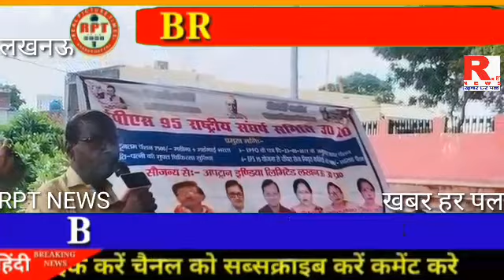RPT News lkoपेंशनरों की लड़ाई में अब महिलाएं भी बढ़ चढ़कर हिस्सा लेगी लखनऊ,ई पी एस 95 राष्ट्रीय..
RPT News Lko लखनऊ, ई पी एस 95 राष्ट्रीय संघर्ष समिति   और अपट्रान  वी आर एस कर्मचारी कल्याण समिति के संयुक्त तत्वावधान में आज टिकैतराय तालाब लखनऊ  के प्रांगण में एक विशाल सभा का आयोजन किया गया। जिसमे न्यूनतम पेंशन न बढ़ाये जाने तथा स्वेच्छापूर्वक सेवा निवृत्त ले चुके अपट्रान  कर्मियों के पी एफ, वेतन एवं अन्य देयको के पिछले 21 वर्षो से भुगतान न किए पर भारी आक्रोश व्यक्त किया गया। वक्ताओं ने केंद्र और राज्य सरकार के पेंशनरों के प्रति उपेक्षा पूर्ण रवैये की खुलकर आलोचना की।  सभा को मुख्यरूप से अपट्रान समिति की ओर से अध्यक्ष श्री सुभाष चौबे,  वी पी सिंह ,अचल मेहता, मुकेश भटनागर, सी एल बनदानी  तथा ईपीएस 95 समिति से सर्व श्री ओम शंकर तिवारी राष्ट्रीय सचिव, के एस तिवारी राष्ट्रीय उपाध्यक्ष, राजीव भटनागर मुख्य समन्वयक, राजेश तिवारी मंडल उपाध्यक्ष ने संबोधित किया। सभा का संचालन मध्य जोन के अध्यक्ष श्री आर एन द्विवेदी ने किया।
 सभा में महिला कर्मियों ने ऐलान किया कि वह अब शांत बैठने वाली नहीं है, पेंशनरों के हर आन्दोलन में वह कंधे से कंधा मिलाकर भाग लेंगी, वक्ताओं में विशेष  रूप से महिला प्रकोष्ठ की अध्यक्षा गीता वर्मा के साथ लक्ष्मी कुरील,सुनीता सोनकर, किरण मेहता व रेणु  वर्मा ने अपने विचार व्यक्त किए, दिल्ली रैली में विशेष रूप से महिलाओं की भागीदारी के लिए अपट्रान समिति को धन्यवाद दिया गया।
सभा का  आयोजन श्री सुभाष चौबे  तथा  श्री आर एन द्विवेदी द्वारा किया गया।